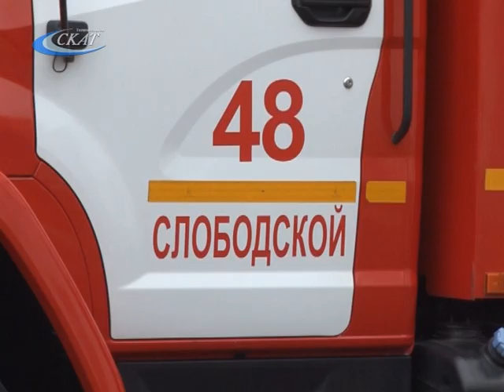ПОЖАРНАЯ БЕЗОПАСНОСТЬ: ОСОБОЕ ВНИМАНИЕ ПЕЧАМ И ОТОПИТЕЛЬНЫМ ПРИБОРАМ